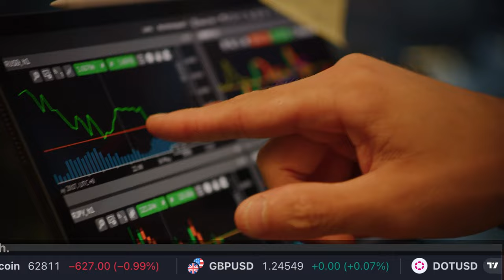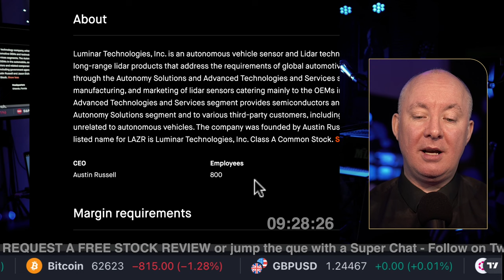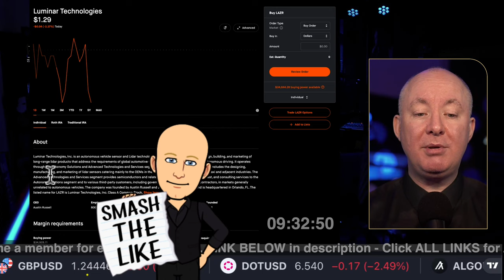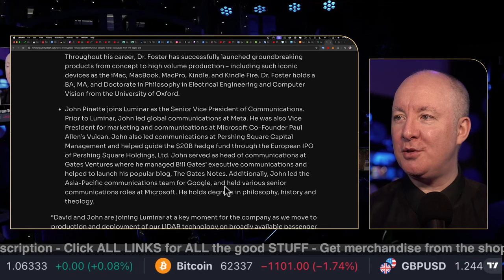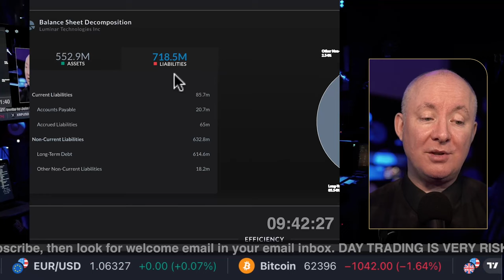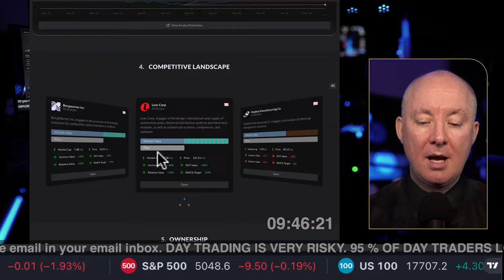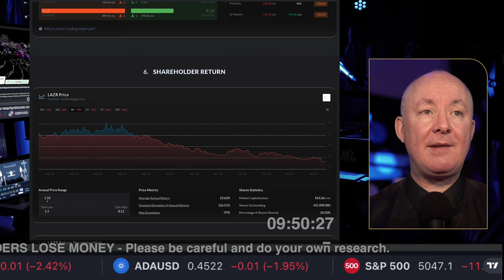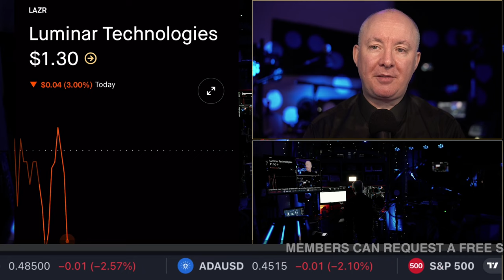LAZR Stock - Luminar Technologies Fundamental Technical Analysis Review - Martyn Lucas Investor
LAZR Stock -  Luminar Technologies Fundamental Technical Analysis Review

Luminar Technologies, Inc. is an autonomous vehicle sensor and Lidar technology company, which engages in the design, building, and marketing of long-range lidar products that address the requirements of global automotive OEMs and technology companies for autonomous driving. It operates through the Autonomy Solutions and Advanced Technologies and Services segments. The Autonomy Solutions segment includes the designing, manufacturing, and marketing of lidar sensors catering mainly to the OEMs in the automobile, commercial vehicle, robo-taxi and adjacent industries. The Advanced Technologies and Services segment provides semiconductors and related components, as well as design, test, and consulting services to the Autonomy Solutions segment and to various third-party customers, including government agencies and defense contractors, in markets generally unrelated to autonomous vehicles. The company was founded by Austin Russell and Jason Eichenholz in 2012 and is headquartered in Orlando, FL. The listed name for LAZR is Luminar Technologies, Inc. Class A Common Stock

FREE NEWSLETTER

Sensei Crypto
Crypto Challenge.